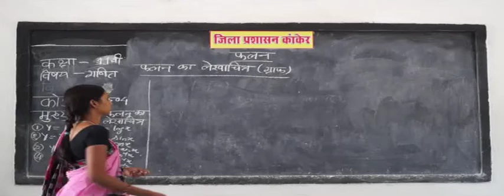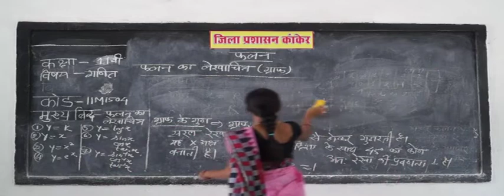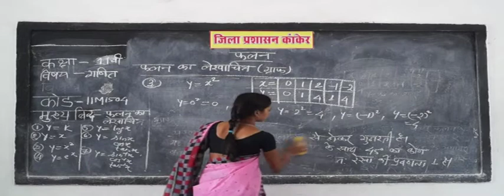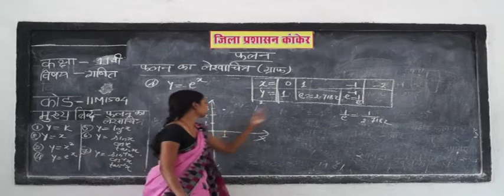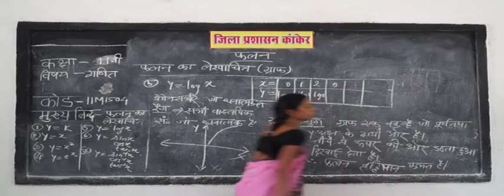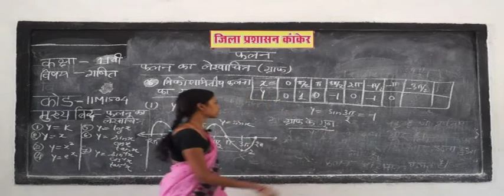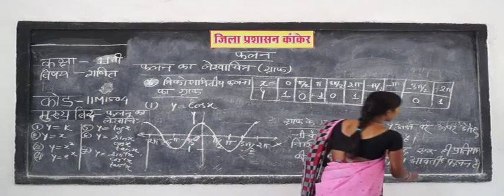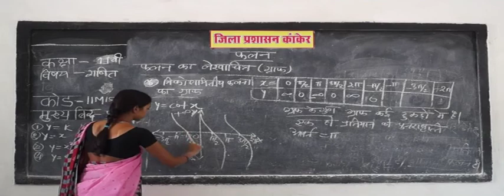11m1604 Fructification Variable constant Graph Continuity Range फलन चर अचर ग्राफ सीमा Part 4 ✅